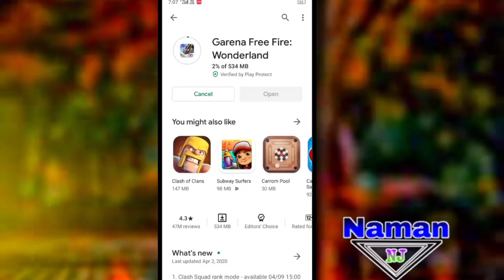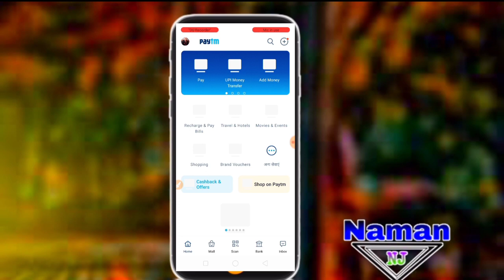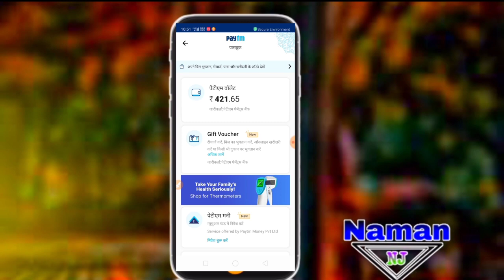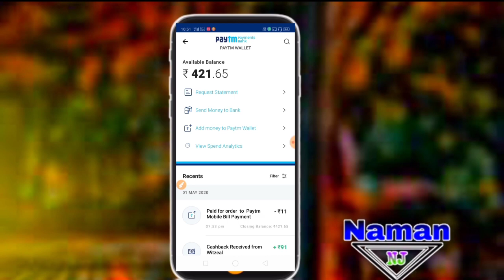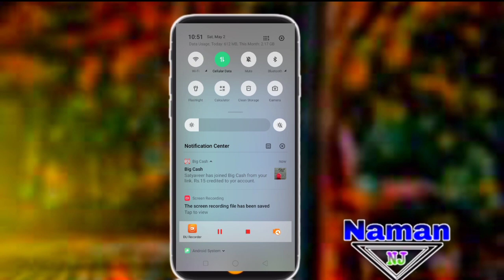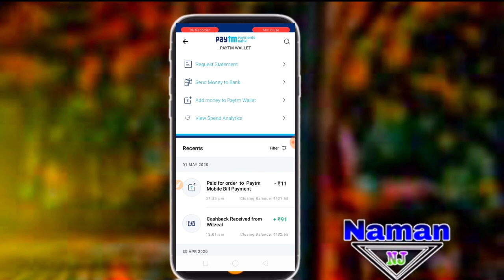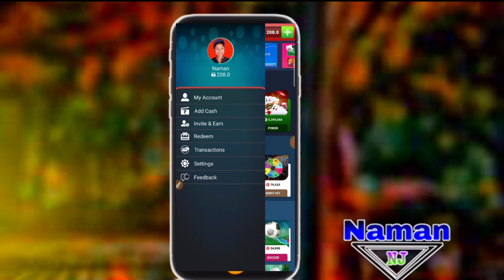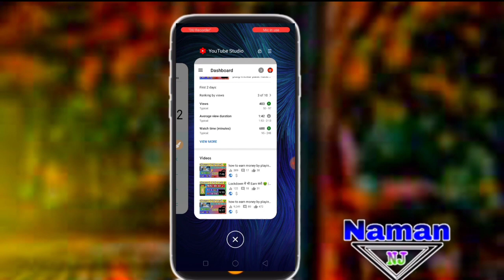how to get free diamonds in free fire | free fire me diamonds kese badaye | Real 101% | Dj Alok 🔥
This Topic - how to get free diamonds in free fire | free fire me diamonds kese badaye | Real 101% | Dj Alok 🔥

       💝I Am active To Social Account💝